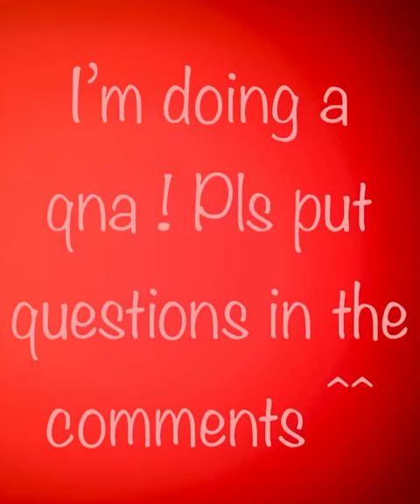I’m doing a qna ! // read desc pls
pls don’t ask my age or  location

pls ask at least one question
I’ll try to answer most or all of them depending on how many I get :)

have a nice morning/day/afternoon/night!
:D